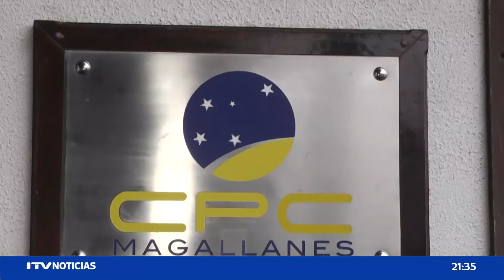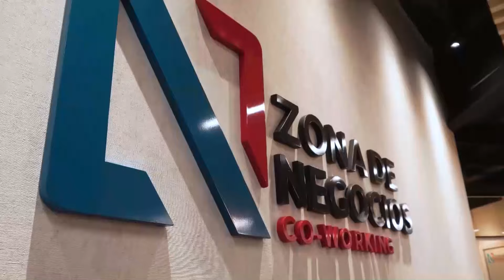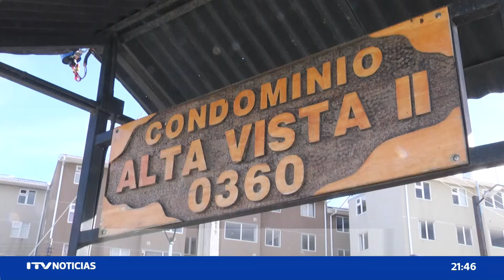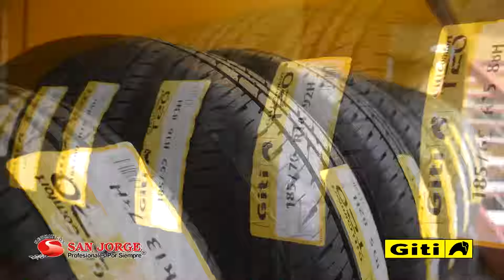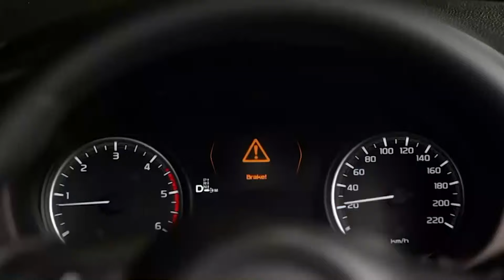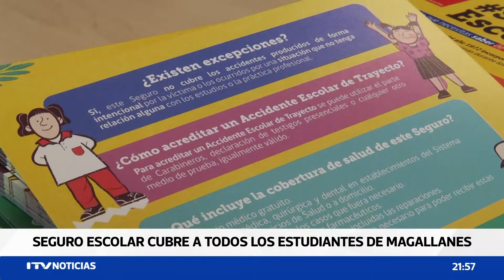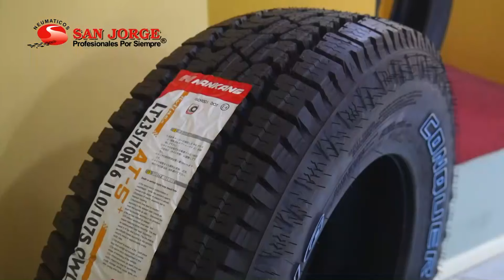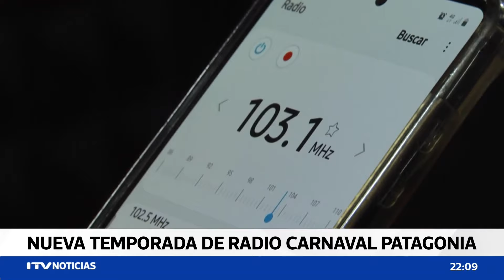ITV NOTICIAS CENTRAL 13 MARZO 2024